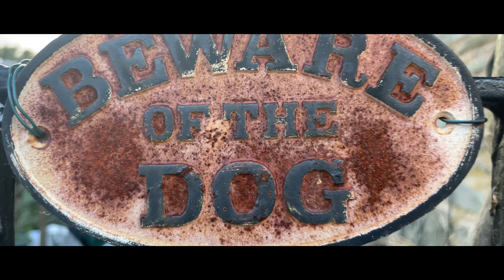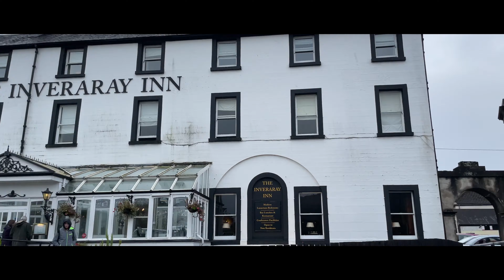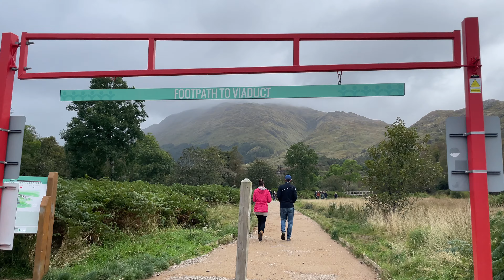Szkocja Highlands - Magiczne miejsca i kuchnia lokalna odc. 1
Witam w czteroodcinkowej serii ze Szkocji! Jeżeli zadajecie sobie pytanie co warto zobaczyć w Szkocji to w pierwszym odcinku będziemy eksplorować region Highlands. Odwiedzimy cudowne jezioro Loch Lomond, klimatyczne zakątki okolic miasteczka Inveraray, a także spróbujemy odszukać grób Dumbledora, wiadukt, którym Harry Potter dostawał się do Hogwartu i miejsce z filmu Skyfall Jamesa Bonda. Oczywiście nie zabraknie tez szkockiej kuchni regionalnej. Zapraszam
-Podróże Wojager odcinek 39
⬇⬇⬇Przydatne informacje
W aspekcie kulinarnym:
📍 Luss, "The Village Rest Luss" 🍲 Burger (~13 GBP)
📍 Furnance, 🍲 Szkockie śniadanie (w cenie noclegu)
📍 Fort William, "The Lochy" 🍲 Fish and Chips, Haggis (~16 GBP)
📍 - 🍾 Irn Bru (~2 GBP), Piwo Old Jack (~2 GBP), Piwo Black Skye (~2 GBP)
"00:00" - Jak się przemieszczać
"02:53" - Luss i Loch Lomond
"06:24" - Scottish breakfast, okolice Inveraray i Skyfall
"14:00" - Śladami Pottera
🎵🎵🎵Wykorzystane utwory lub ich fragmenty:
Muzyka:
-YT Library

Podziękowania dla Bartłomieja Sienkiewicza, Nathan Koop (Pixabay) za ujęcia z drona